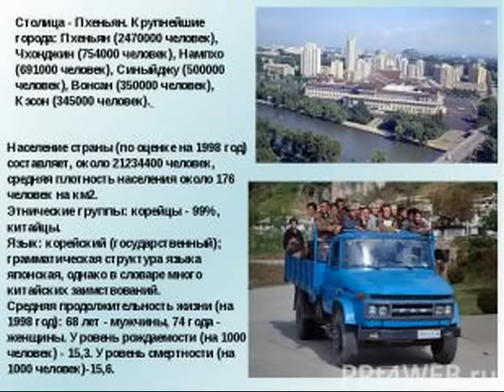Путешествие в Северную Корею !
Одна из самых закрытых стран на земле - Северная Корея. Как они живут , что едят и во что одеваются , во что верят и кому поклоняются ...как они смотрят на нас ...